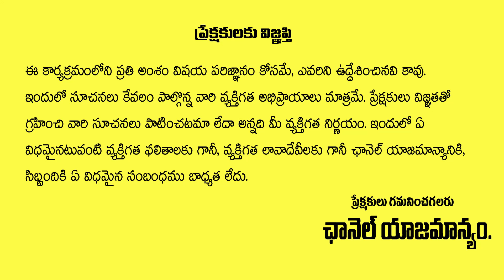2023 Tula Rasi Phalalu | 2023 Libra Sign HoroScope | Madugula Siva Prasad Rao | Gopuram Telugu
2023 Tula Rasi Phalalu | 2023 Libra Sign HoroScope | Madugula Siva Prasad Rao | Gopuram Telugu